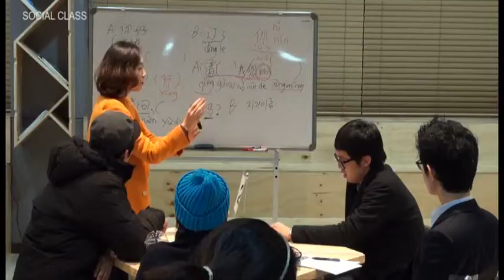SOCIAL CLASS Chinese_(5).wmv